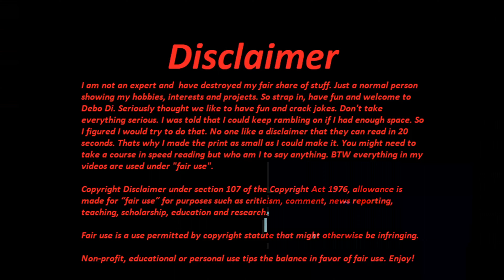2010 Harley Davidson Fatboy. Brake Light Switch Again?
Here we are at month 2. Apparently they don't make them like they use to. At lease I get to bring you with me for the ride.

If you like this type of content please let me know.

I read every comment so let me know you thoughts. I am trying to build my channel. I appreciate everyone who wathces.